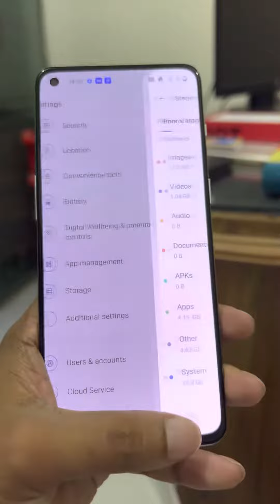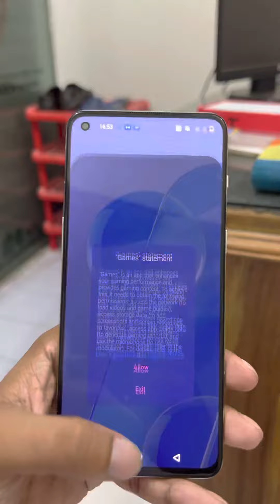oneplus 9RT 5G Unboxing & First Impression